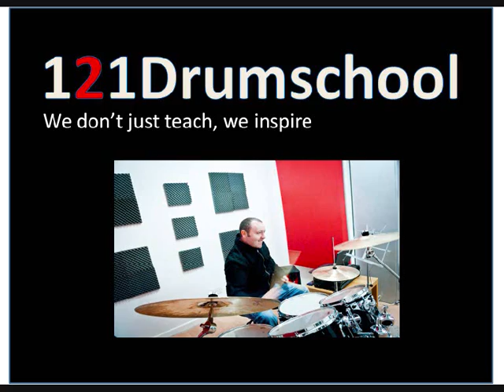Drum teacher in Lisburn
Based in Moira, Northern Ireland, 121drumschool offer drum lessons for beginners to advanced. Our drum lessons are structured to enable continued improvement on the instrument.

Our one to one approach ensures that each student benefits fully from the tutor and that the lessons are focused.

Whether you want to learn your favourite songs, learn new grooves/fills, achieve recognised qualifications, or just have fun we have lessons to suit.

We teach children and adults of all ages. All lessons take place in our establishment and are taught on a full acoustic kit.